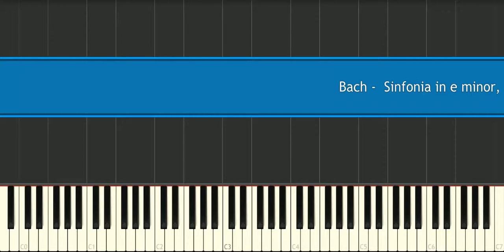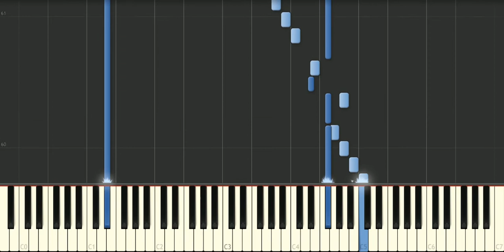Bach - Sinfonia in e minor, BWV 793 - Piano Tutorial Synthesia